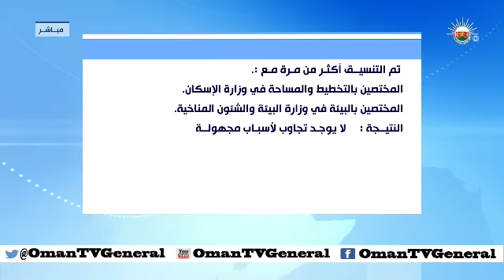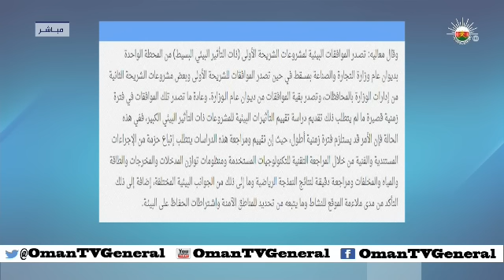تحت الضوء "تأثير المناطق الصناعية على الأحياء السكنية" - الأربعاء ٥ مارس ٢٠١٤